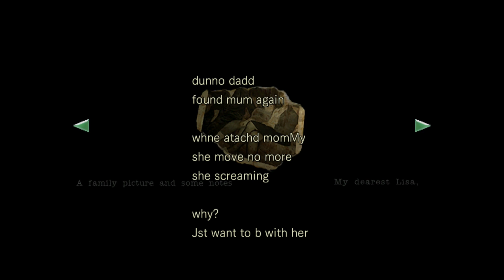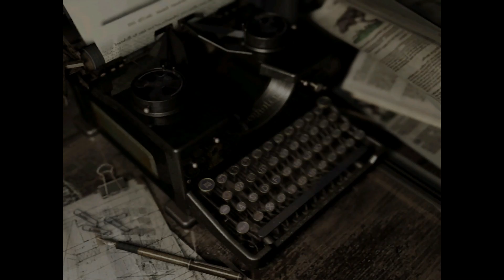Barry Only Calls - Resident Evil: Remastered - Part 13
Garet and Billy figure out that pesky gate puzzle and continue onward into what seems to be a garden. What will they find in there?

Resident Evil (バイオハザード Baiohazādo?, literally "Biohazard") is an action, adventure, horror fiction video game based media franchise created by Shinji Mikami and owned by the video game company Capcom. The franchise focuses around a series of survival horror video games, but has since branched out into comic books, novels and novelizations, sound dramas, a series of live-action films and animated sequels to the games, and a variety of associated merchandise, such as action figures. The overarching plot of the series focuses on multiple characters and their roles in recurring outbreaks of zombies and other monsters, initially due to the release of the T-virus, a biological weapon created by the fictional Umbrella Corporation.

Thanks to Capcom for making such an iconic game and an awesome remaster!